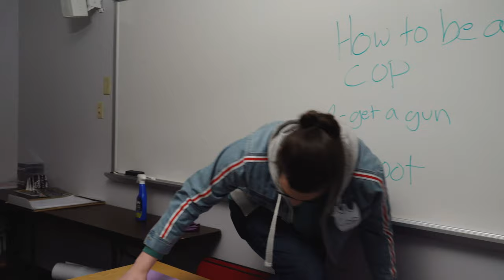Weeks spin cycle of death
hey watch this again dummy